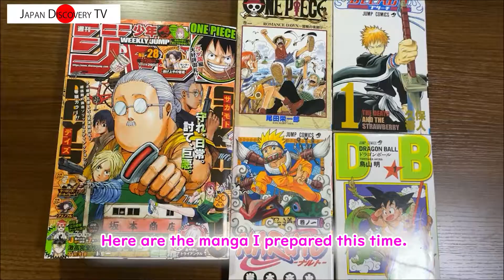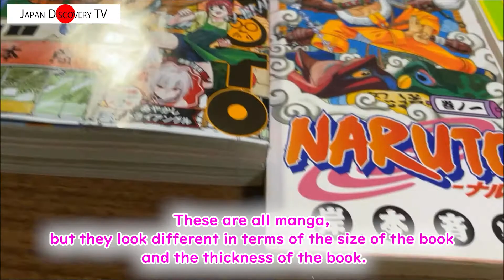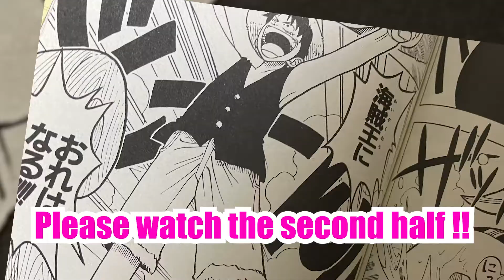【Japanese manga, Manga ①】If you want to know about manga, watch this !!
An introduction to manga in Japan.
Even if you know the manga, not many people know about it in detail, right?
I did some research and found out that manga is a very awesome !
Please watch this video to the end and learn more about manga !

This video is recommend for
People who are interested in Japan,
People who want to know about Japanese culture,
People who want to learn more about Japan!

0:00 Introduction
1:33 Explain about manga
4:35 What is manga
7:09 Types of manga
To be continued on the second half

各権利所有者様や第三者に不利益がない様配慮しておりますが、動画の内容に問題がある場合は、各権利所有者様本人からご連絡いただけましたら幸いです。コメント欄などにメッセージを頂けましたら、早急に対応いたします。よろしくお願いします。

岸本斉史（著）集英社　発行　「NARUTO」
鳥山明（著）集英社　発行　「DRAGON BALL」
久保帯人（著）集英社　発行　「BLEACH」